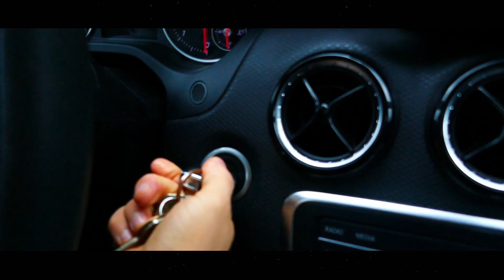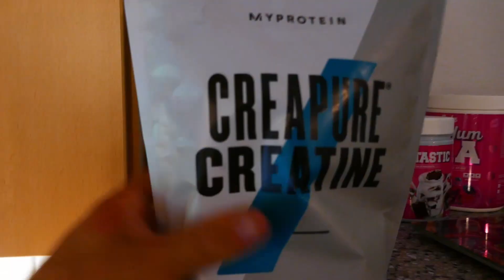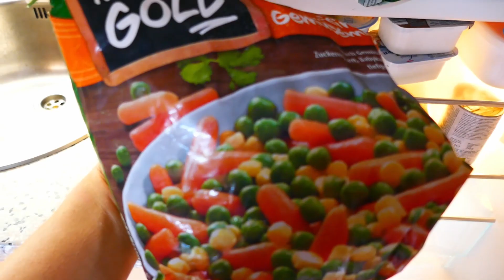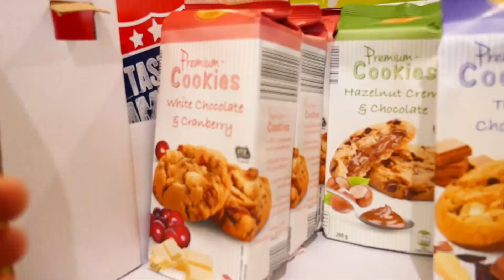SCHNELL MUSKELN AUFBAUEN! - Full Day Of Marcel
Hey Leute!
Heute zeige ich euch wie mein Training und meine Ernährung für maximalen schnellen Muskelaufbau! Wenn dir die Videoreihe Full Day Of Marcel gefällt, dann lass es mich gerne wissen.
Wenn du spezielle Video wünsche hast, dann lass es mich ebenfalls gerne wissen!
Viel Spaß!

Servus meine lieben Sportsfreunde!
Hier geht es rund um die Themen Muskelaufbau, Fettabbau, Ernährung, Training und Fitness-Lifestyle bei Jugendlichen.
Ich zeige euch Einblicke aus meinem Leben und gebe euch Tipps, wie ihr schnellstmöglich eure Ziele erreicht!